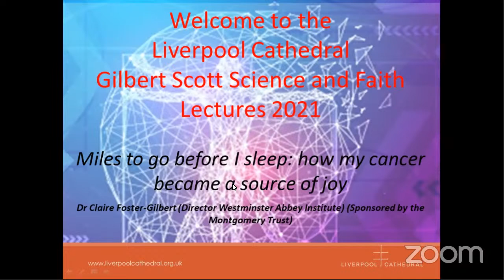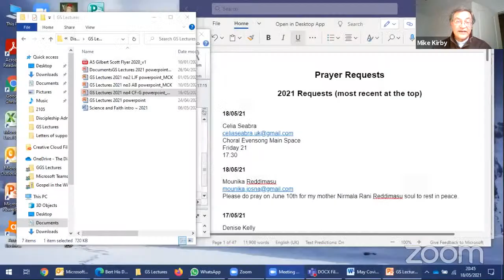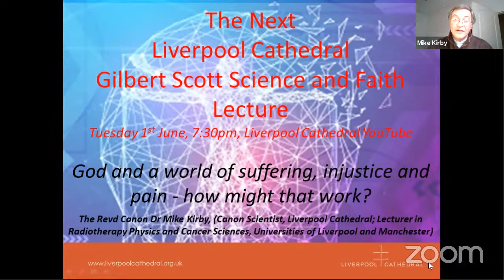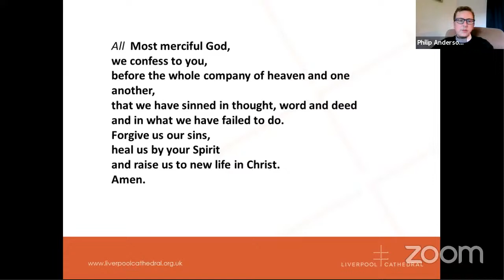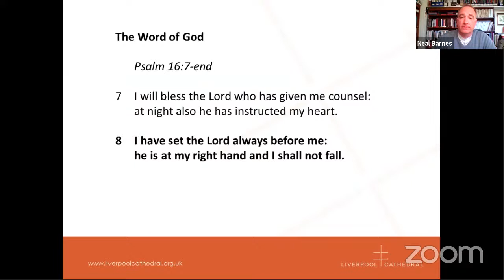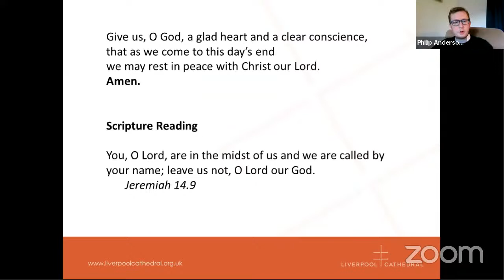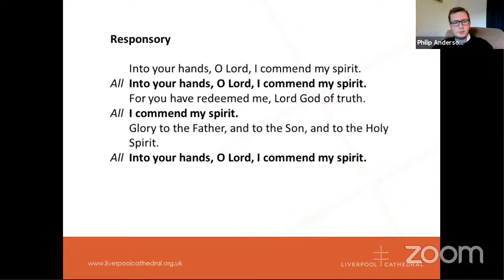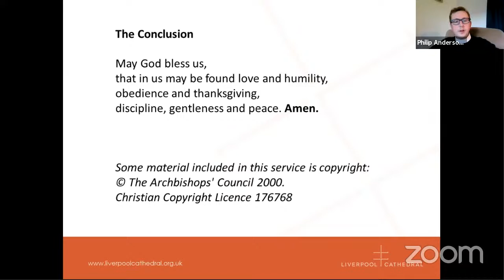Gilbert Scott Science & Faith Lecture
Miles to go before I sleep: how my cancer became a source of joy

Welcome to tonight’s lecture

We welcome Dr Claire Foster-Gilbert; Director, Westminster Abbey Institute, London Montgomery Trust.

Dr Claire Foster-Gilbert is a moral philosopher and theologian who has written extensively on applied ethics in medicine, environmental issues, and public life.  Her publications include The Ethics of Medical Research on Humans, Sharing God's Planet, Integrity in Public Life, and Letters from Lockdown: sustaining public service values during the Covid-19 pandemic.  Her most recent book, Miles to Go Before I Sleep, is an account of a year of punishing treatment for Myeloma, a cancer of the blood with which she was diagnosed in March 2019.

We would like to warn people that because of the honesty of the extracts there is some strong language in this lecture

Please post questions in the comments